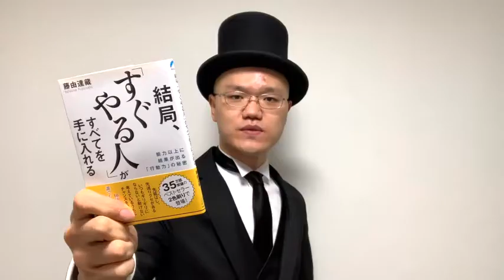人生を変える４つのコツ【藤由達藏・結局「すぐやる人」が全てを手に入れる】２分解説・本の要約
本日の2分解説は藤由達藏さんの「結局、『すぐやる人』が全てを手に入れる

こんな悩みありませんか？
・腰が重くて行動力がない
・ついつい先延ばしにしてしまう
・不安で一歩踏み出せない
・なんで動けないのかわからない

それらの対策を紹介します！

↓本の購入はこちら↓